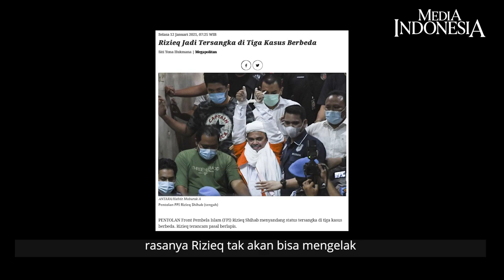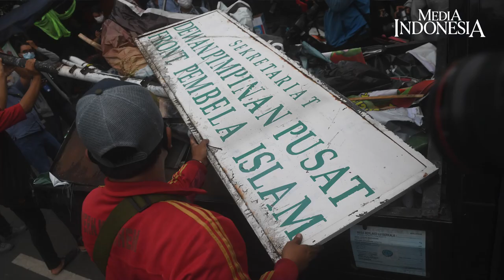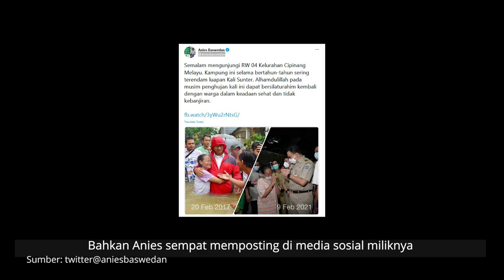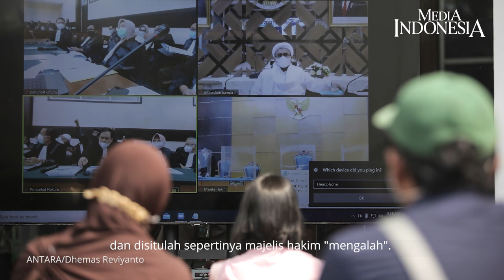Uji Kesaktian Rizieq Shihab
Tercatat 1.985 personel gabungan TNI-Polri menjaga sidang lanjutan kasus karantina kesehatan dengan terdakwa Muhammad Rizieq Shihab di Pengadilan Negeri Jakarta Timur. Jumlah personel yang luar biasa itu tak lepas dari sosok terdakwa yang akan duduk di kursi pesakitan.

Rizieq Shihab dikenal sebagai eks Imam Besar FPI yang memiliki banyak pengikut. Sebelumnya, Rizieq melakoni sidang pada Selasa (23/3), namun ia berulah. Ia meminta sidang secara tatap muka. Majelis hakim pun mengabulkan permohonan Rizieq.

Kini, saat sidang luring, apakah Rizieq bisa mengendalikan massa simpatisan untuk tidak berkerumun dan tidak menentang hukum? Apakah ia masih sesakti dahulu? Meja peradilan adalah ujian untuk kesaktian Rizieq. Masihkah suaranya didengar dan dipatuhi?